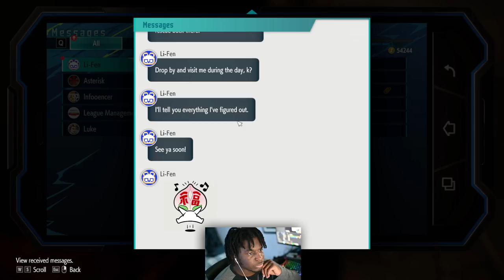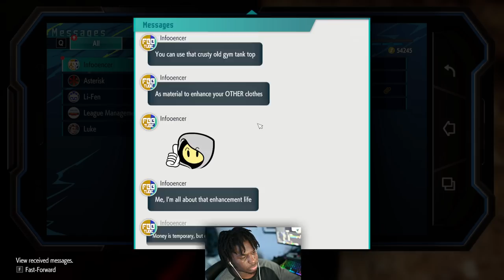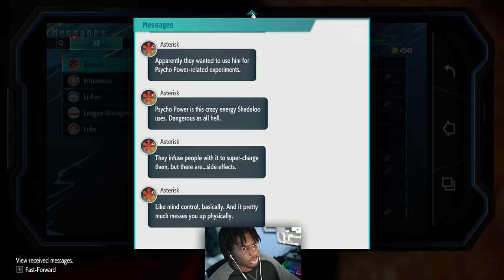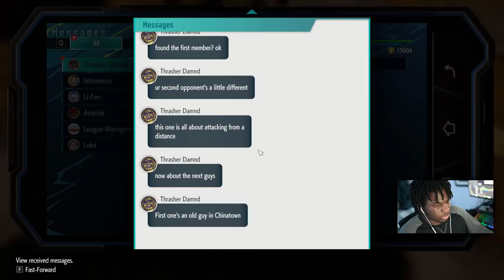PSYCHO POWER IS NO JOKE... | Infer Plays: Street Fighter 6 World Tour Mode - Part 4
💙Socials💙